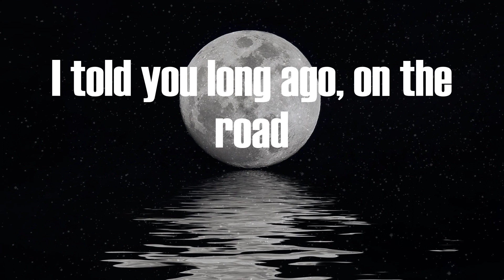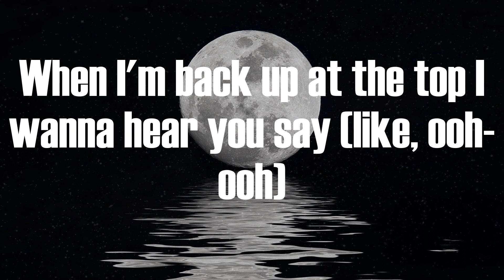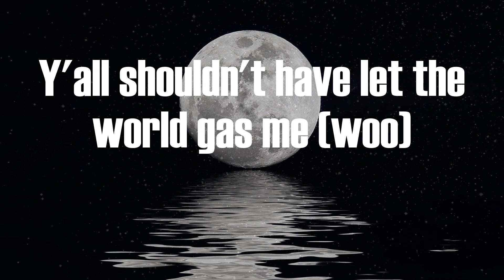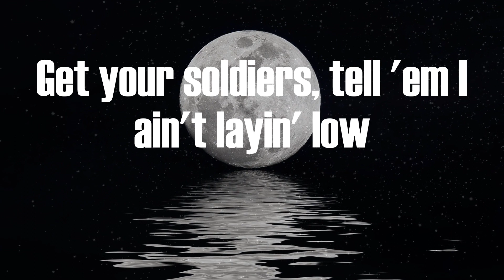Lil Nas X - INDUSTRY BABY (Video Lyric)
INDUSTRY BABY Lyric:
(Yeah)
Yeah
Yeah